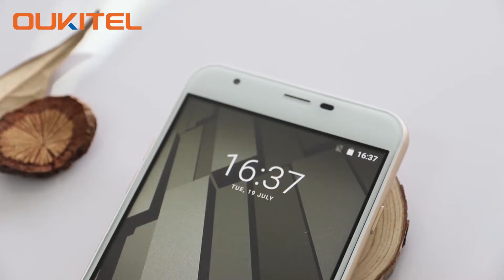OUKITEL U7 Plus first external view, resembles iPhone 6s plus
OUKITEL U7 Plus is an upgrading version for U7 Pro. Its design is quite similar to iPhone 6 plus, but get OUKITEL favor.